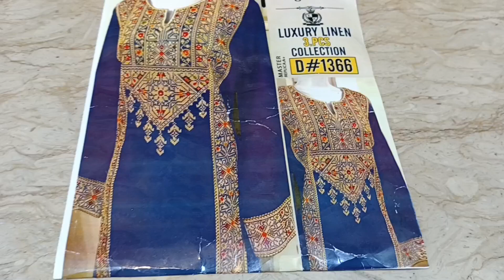780 -Designer Bareezè 3p Karhai Shirt linen Pashmina Wool Shawl wholesale UK USA